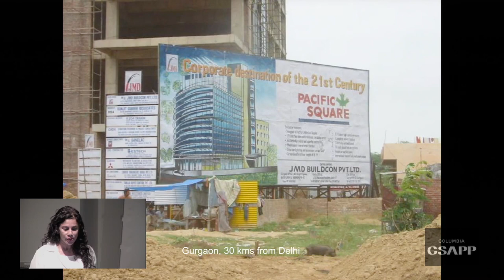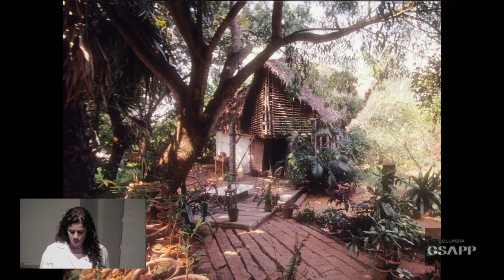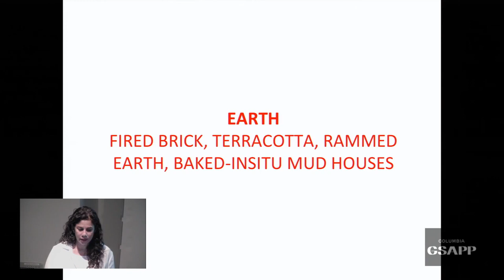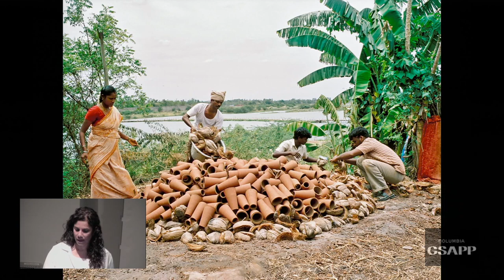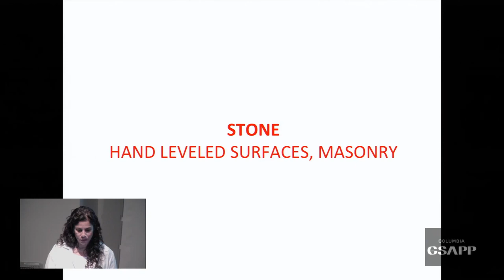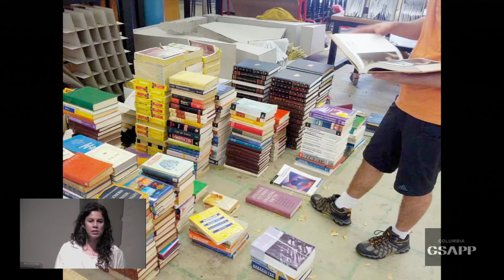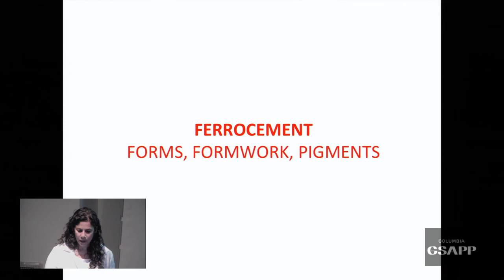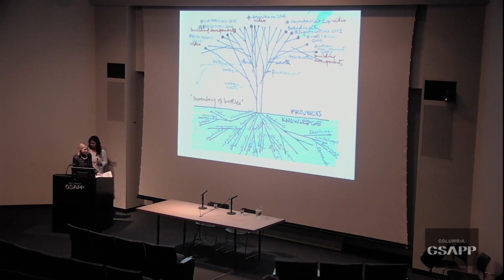Building Knowledge with Anupama Kundoo | Lecture at Columbia GSAPP